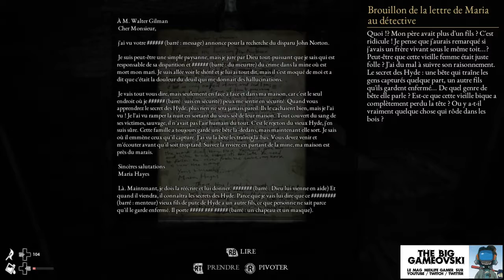The Beast inside 18 - petit thé chez Maria... TBG648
Ce fût compliqué de voir le bout des ces marais. Surtout que le taudis dans lequel j'arrive n'est pas plus accueuillant. Et je crois que ça ne va pas être plus simple de sortir de la maison de Maria...